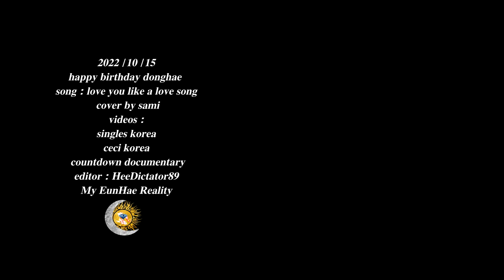Lee Dong Hae - Love U Like A Love Song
2022/10/15
Happy DongHae Day
Song : Love you like a love song cover by sami